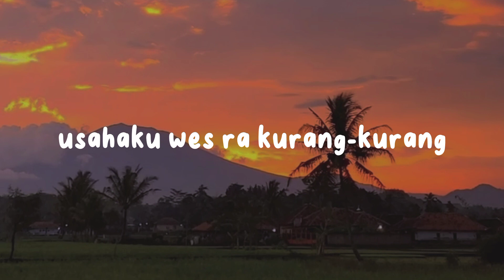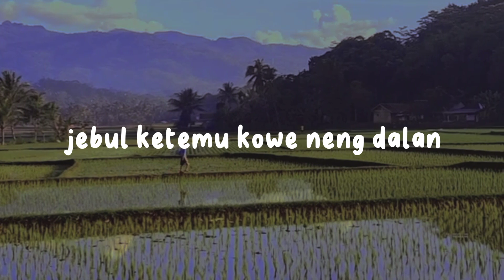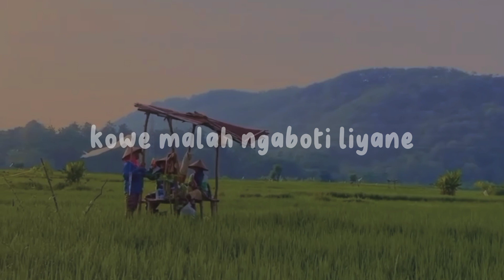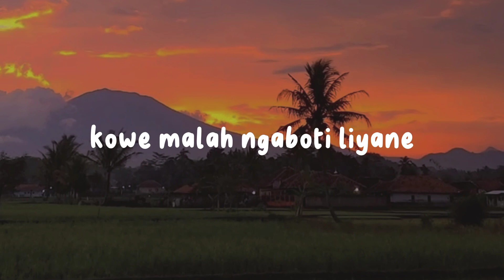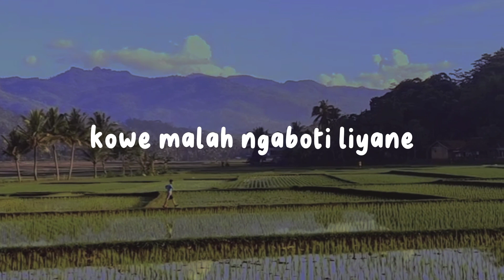Ngomongo jalukmu pie - Nemen (Slowed)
Title : Nemen
Song Writer : GildCoustic
Vocal : Gilga Sahid

 Wallpaper video by pinterest

Lyrics

Kudune kowe ngerti
tresnoku nomer siji
penak'e lehmu blenjani janji

pas aku dolan jebul
ketemu kowe neng dalan
kowe konangan gendakan

Ngomongo njalokmu piye
tak turutane tak usahakne
aku ra masalah
yen kon berjuang dewe

kowe malah ngeboti liane

Pikiren bahagiamu
aku gampang

Hoo..ooo

Kowe malah milih wong kae
jebul aku mbok anggep sepele.